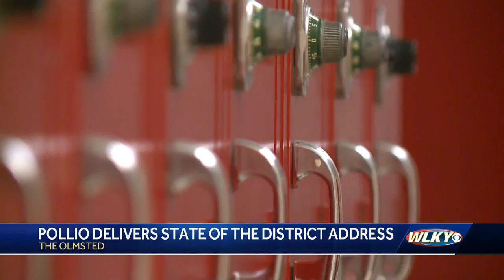Dr. Marty Polio delivers JCPS State of the District Address